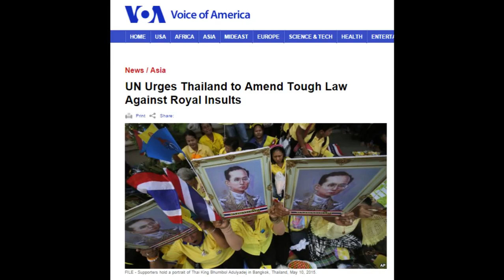รายการวิกฤตเมืองไทย อ หวาน ยุทธแอลเอ 12Aug2015